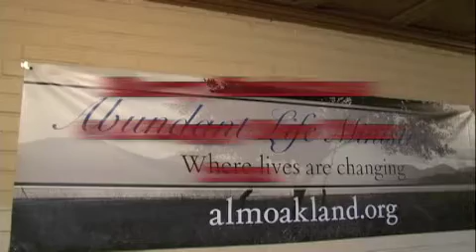HBD JESUS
Abundant Life Ministries Oakland Ca.